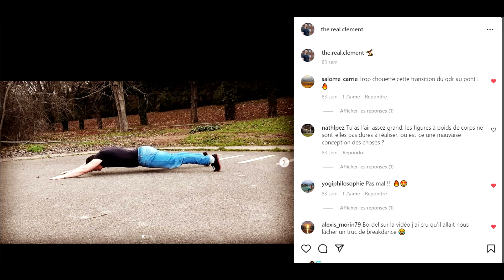Front lever : 3 plus grosses erreurs (comment devenir fort rapidement)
Qui suis-je ?

Je m’engage beaucoup dans la communauté du Mouvement (Movement Culture), et j’ai fait des stages/coachings avec Ido Portal, Marcello Palozzo, Joseph Bartz, Mindful Mover, Dr. Wes Hendricks, Joachim Hilderson , Kyle Fincham, Alain Couturier, Marco Nektan, Jonathan Schmidt et Tom Weksler.

Sur ma chaîne, je partage les meilleures informations concernant la force, la souplesse, la vitesse, l’endurance et la coordination dans le but de vous aider à développer un corps robuste, utile et qui sait bien bouger.